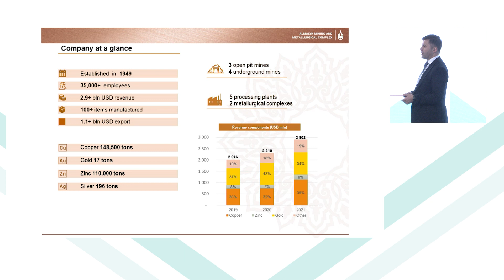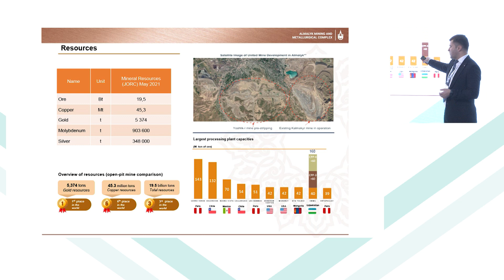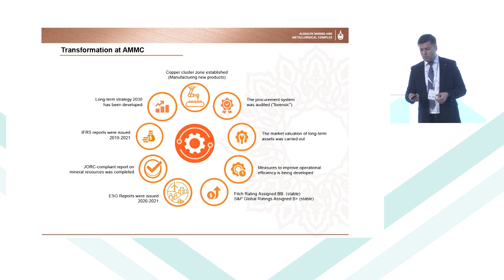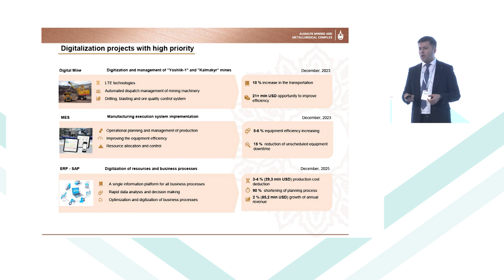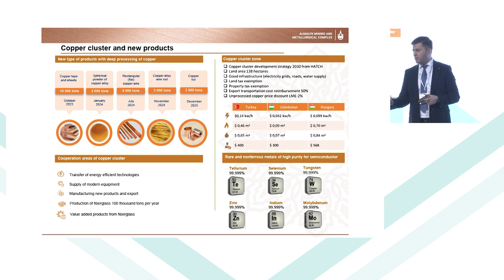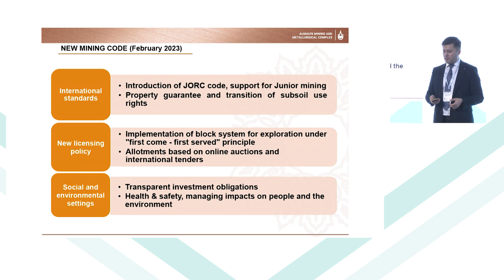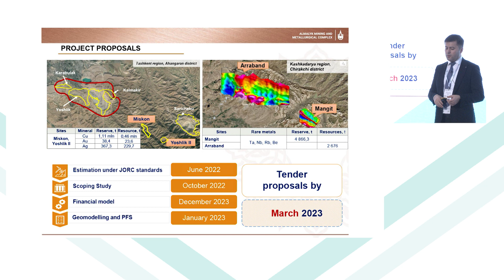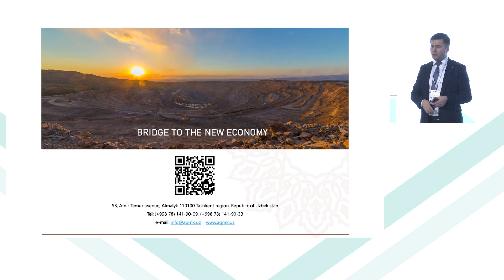New Uzbekistan legislation provides for mining companies and investors in copper, gold and uranium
Abdulla Azizov, Deputy Chairman of the Board for Сhief Digital Office, Republic of Uzbekistan presented Examining the opportunities that new Uzbekistan legislation provides for mining companies and investors in copper, gold and uranium at Mines and Money London 2022.